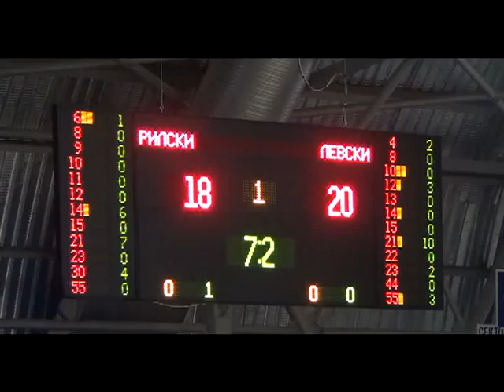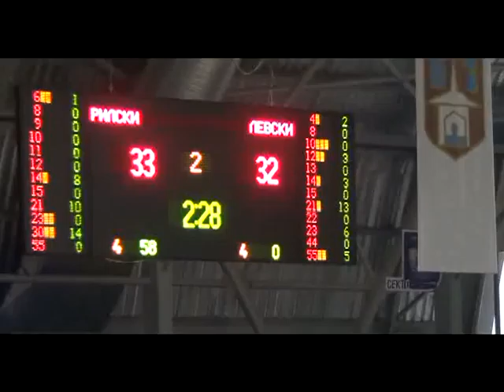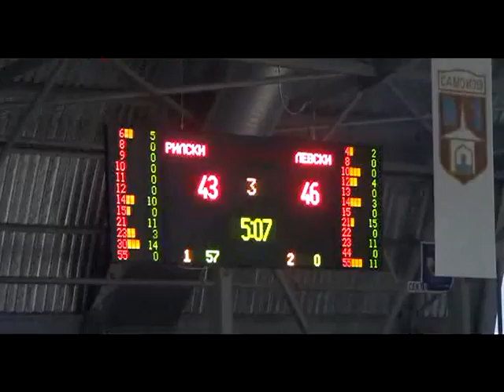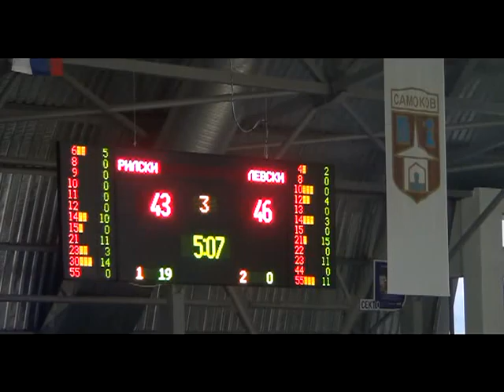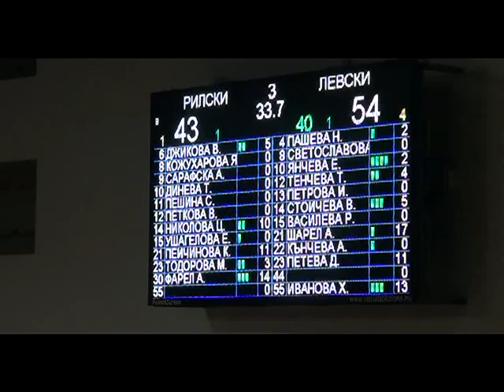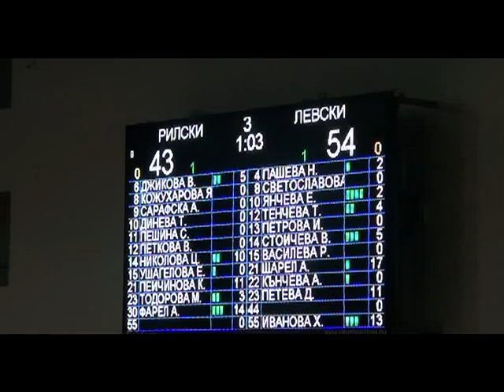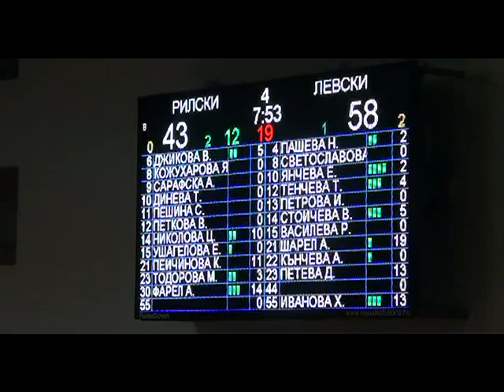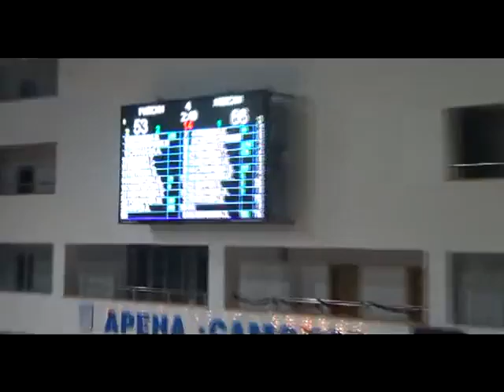Dec 5, 2012) Levski at Riliski 23pt 5reb 4as 9st